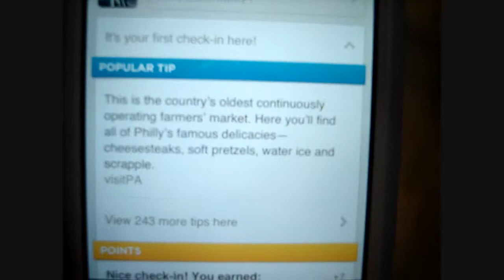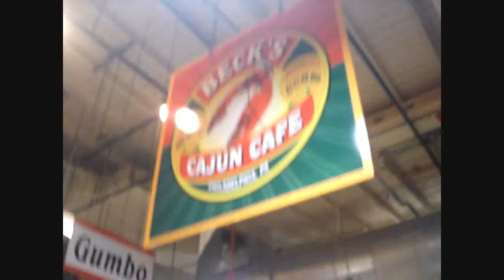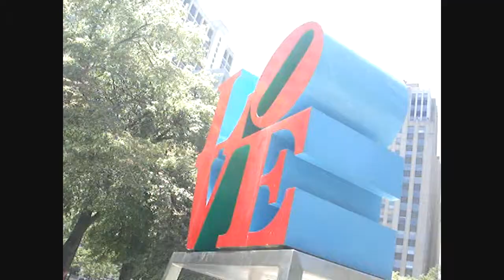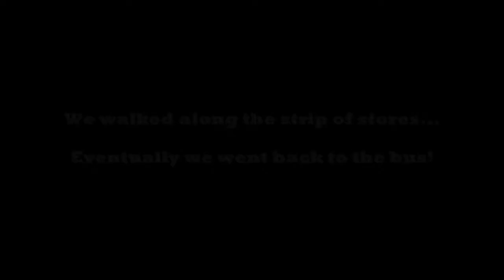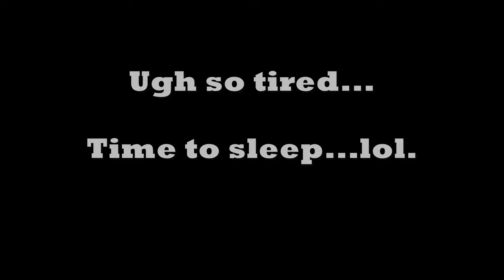Philly Weekend (JUNE 2012)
Off to Philly!!!